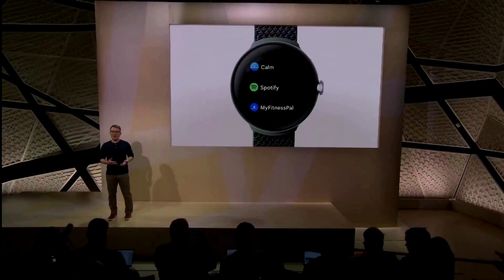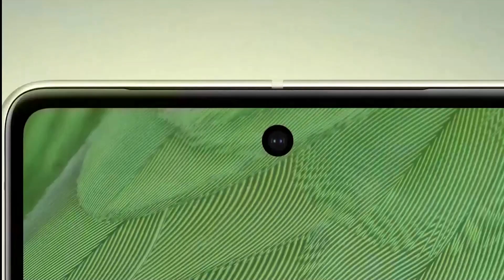Google unveils first smartwatch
Google's debut smartwatch will go on sale October 13 for $350, taking on a field dominated by Apple Watch, at a time when inflation-hammered consumers are shunning all forms of pricey wearables.